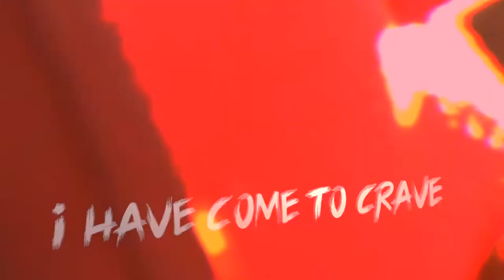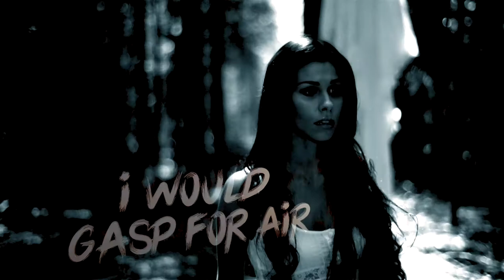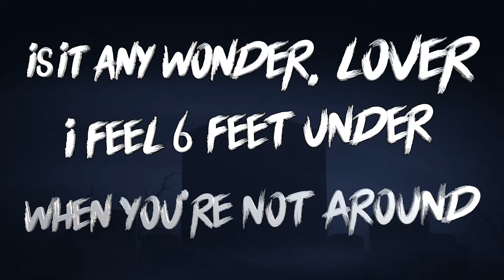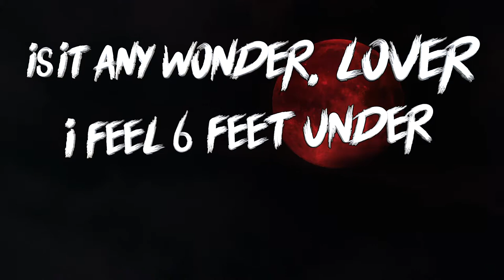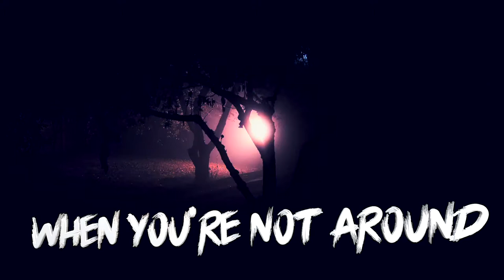KAREN JR - TERRIFIED lyric video